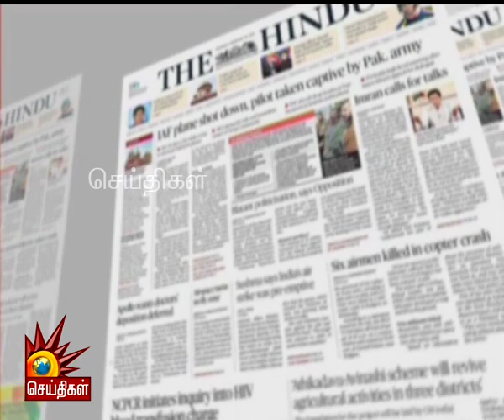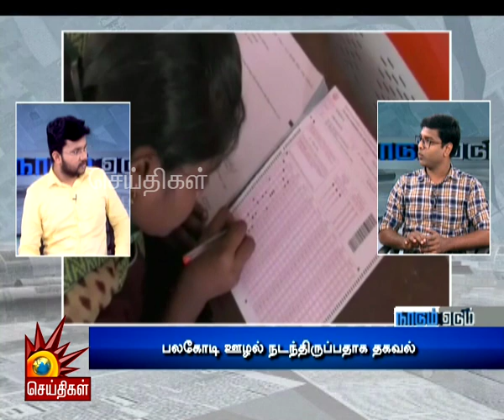எதிர்ப்புக்கு பணிந்து CAA எதிர்ப்பு வாசகத்தை படித்த கேரள ஆளுநர்! | Naadum Eedum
குரூப் 4 முறைகேடு சிபிஐ விசாரணை வேண்டும் - திமுக தலைவர் மு.க.ஸ்டாலின்
ஜெயகுமாரை நீக்க வேண்டும் - திமுக தலைவர் மு.க.ஸ்டாலின்
அமைச்சர் கருப்பணன் வாய்தவறி பேசிவிட்டார் - செல்லூர் ராஜூ

கேரள சட்டசபையில் ஆளுநருக்கு எதிராக அமளி.
எதிர்ப்புக்கு பணிந்து சிஏஏ எதிர்ப்பு வாசகத்தை படித்த ஆளுநர்
வெறுப்பு பிரசாரம் தான் டெல்லி தேர்தலில் பாஜகவின் உத்தி

பாஜகவின் வெறுப்பு பேச்சை விமர்சிக்கும் ஹிந்து கார்ட்டூன்
வன்முறையை தூண்டும் வகையில் பேசிய மத்திய அமைச்சருக்கு பிரசாரம் செய்ய தடை
ப்ளூ பிரிண்ட் கிடையாது.. கூடுதல் பள்ளி நேரம் சிக்கலுக்குள்ளாகும் பள்ளி கல்வி
ஏர் இந்தியா தனியாருக்கு விற்கப்பட்டதை விமர்சிக்கும் ஆனந்த விகடன் கார்ட்டூன்

பின் தொடருங்கள் -